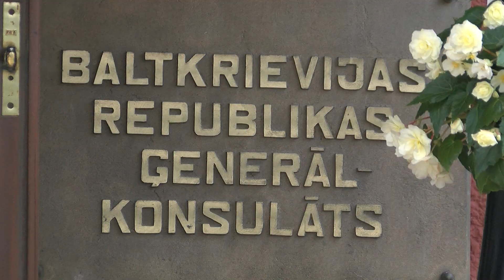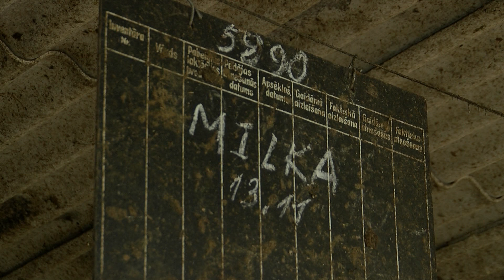Nedēļas apskats (08.07.2022.)